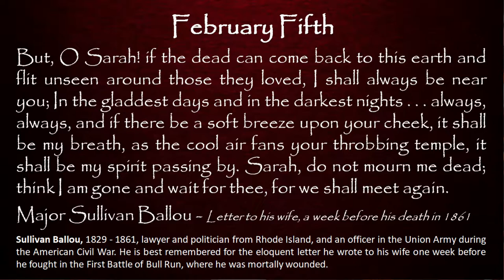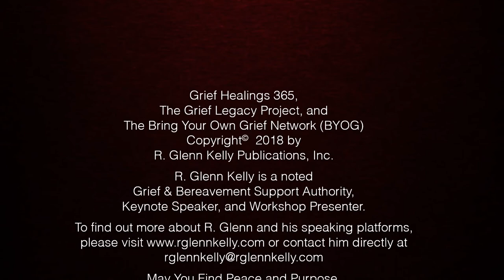February 5th Daily Inspirations - Grief and Bereavement Support - BYOG Network